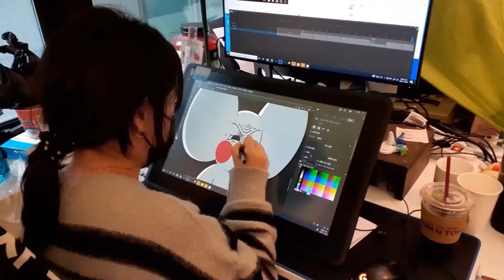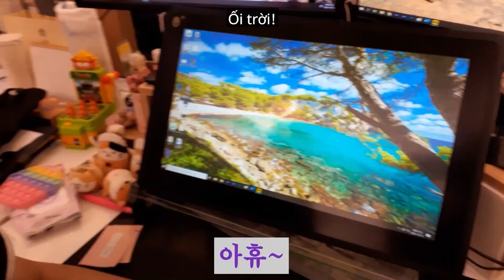[Jjaltoon Company] Game Dalgona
[Phát hành: Big Picture Team] [Kế hoạch: B-Crispy] [Sản xuất: Jjal Tae Sik Studio]
Quay phim: Hwang Hyun Sik / Edit: Jang Da Hyeon